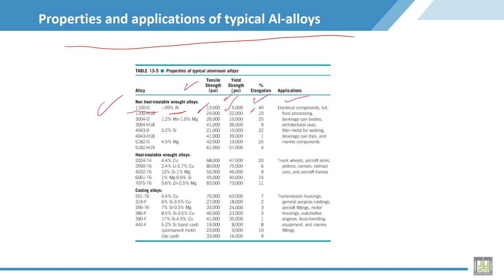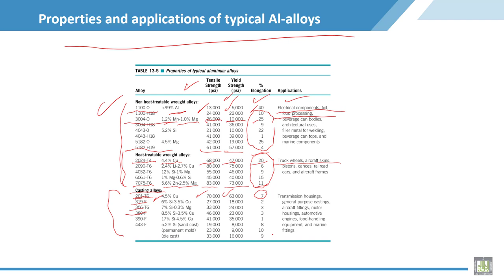Material Science - 2 | C7-L4 | Properties and applications of typical Al-alloys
Lecture 4 : Properties and applications of typical Al-alloys
Illustrated Properties and applications of typical Al-alloys